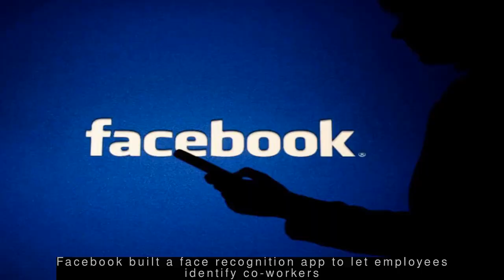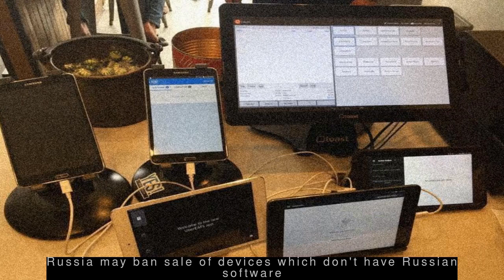Latest Technology News - Oh my f***ing God: Musk after Cybertruck's armoured windows shatter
--- Facebook built a face recognition app to let employees identify co-workers ---
  Facebook has admitted to building a face recognition app to let employees identify their colleagues and friends by pointing smartphone cameras at them. Business Insider reported it first saying that the app was developed between 2015 and 2016 but has since been discontinued. "The app could only recognise employees and their friends who had face recognition enabled," Facebook said.
 --- Oh my f***ing God: Musk after Cybertruck's armoured windows shatter ---
  During the launch of Tesla's electric pickup truck Cybertruck, CEO Elon Musk invited chief designer Franz von Holzhausen to throw a metal ball at its armoured window to test the strength. When the window broke, Musk said, "Oh my f***ing God." A second test smashed the rear window, after which Musk added, "It didn't go through. That's the plus side".
 --- Russia may ban sale of devices which don't have Russian software ---
  Lower house of the Russian Federal Assembly passed a bill that would ban sale of devices without pre-installed Russian software. The devices, including smartphones, computers and smart TVs, can be sold with their original software but must also have Russian software pre-installed, the bill noted. If approved in the upper house, the law would come into force in July 2020.
 --- Co-Founder Kalanick sells $1.5 billion of Uber shares in 2 weeks ---
  Uber Co-Founder and former CEO Travis Kalanick has sold shares of the ride-hailing company worth $1.5 billion since a 180-day lockup period restricting insider and early investor sales ended on November 6. The 43-year-old's holding in Uber now constitutes 40% of his $3.3 billion fortune, according to Bloomberg. The stock has slumped 35% since its IPO in May.